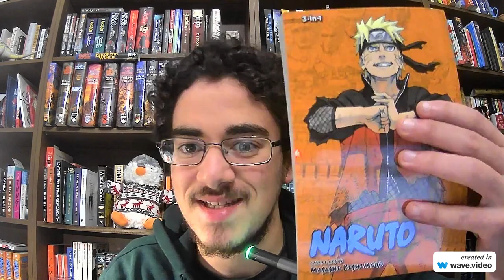Naruto Volume 66 by Masashi Kishimoto review.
I will shave my beard off at 4000 subscribers AGAIN. DONE!
5000 subscribers, I drink an entire bottle of sparkling water on wasabifan0802, not necessarily btw
10000 subscribers, I read Harry Potter and the Order of the Phoenix in a day.
20000 subscribers, my dreams as a booktuber and my plans for the future.
100k subscribers, I will get a buzz cut and publish a book!